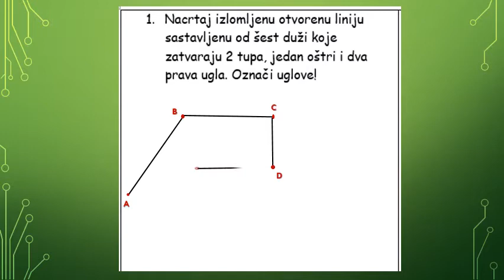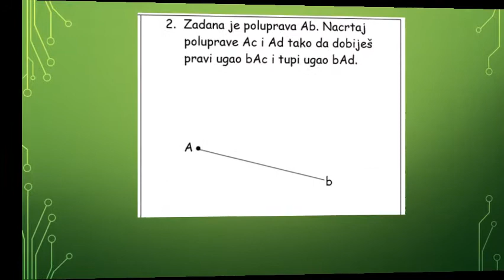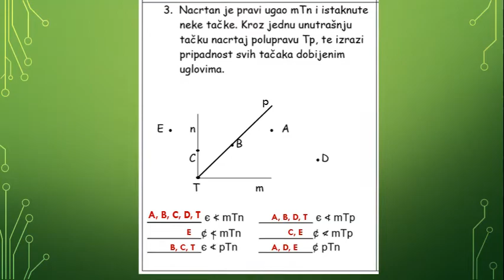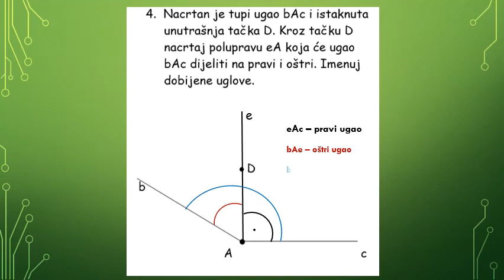UGAO/KUT-zadaci za vježbanje